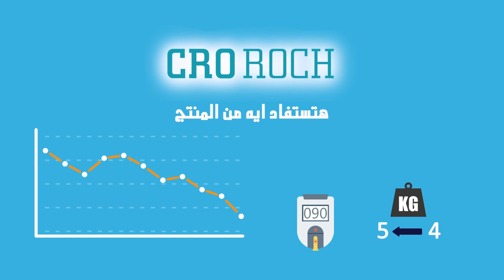موشن جرافيك لمنتج تخسيس مصري - abc media - شركة موشن جرافيك مصر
لو حابب تصمم فيديو موشن جرافيك احترافي مع افضل شركة موشن جرافيك فى مصر شامل الإسكربت والتعليق الصوتى داخل استديوهات احترافية والتسليم خلال 72 ساعة كلمنا على :
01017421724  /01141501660